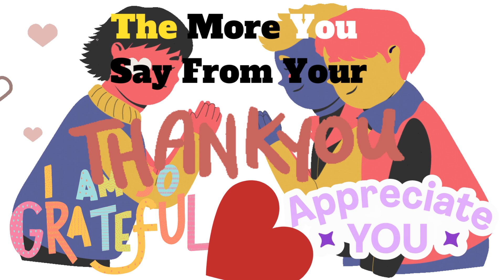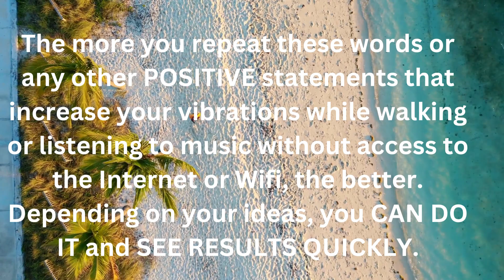IT'S A 💛BEAUTIFUL DAY🧡 (ORGINAL Version). ✔️Enjoy This Day!✔️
It's a Beautiful Day Orginal version. Have a wonderful day with your loved ones. I highly suggest downloading it to your phone and listening to it while traveling or in the early morning!!

Credits:
Thumbnail Photo by Alex Green from Pexels
Other and all pics provided by Canva